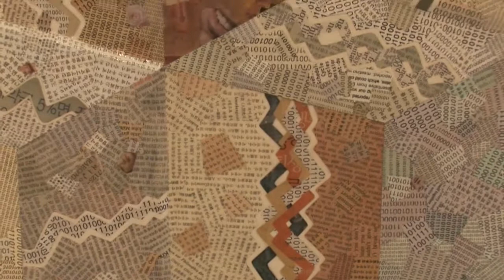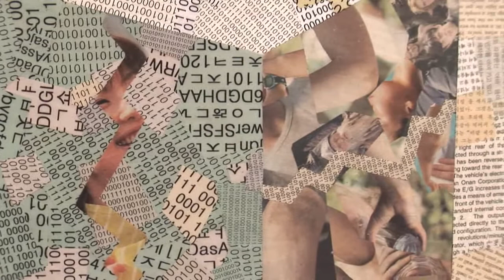이승현_가나아트스페이스_Lee Seung Hyun 개인전영상입니다